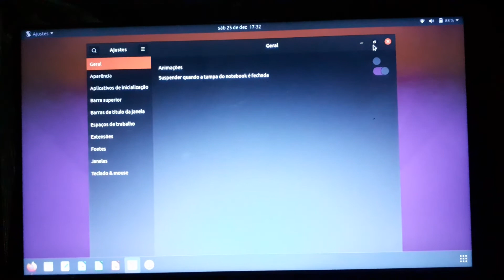Gnome Tweaks - Window Maximization (Bug)